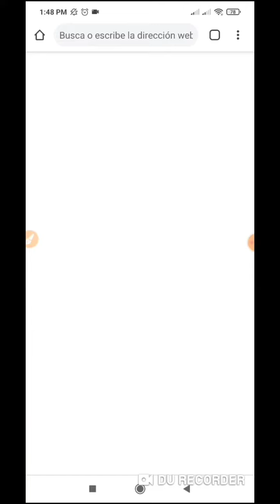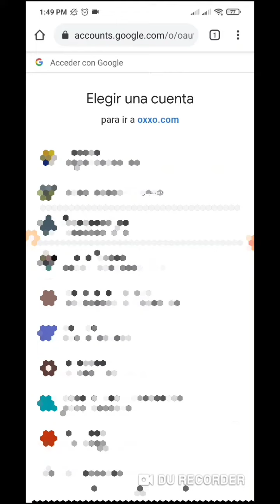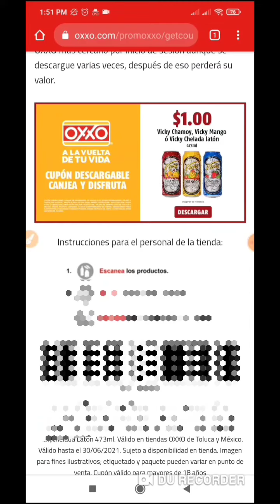Promoción cerveza victoria (vicky) a $1.00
Vickys a solo $1 en Oxxo 🤤🍺
Salud 🍻